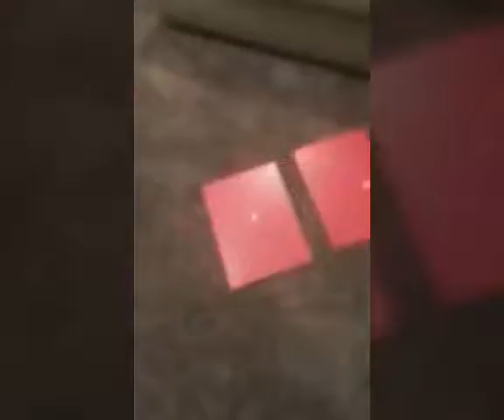If you can build it...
My nieces put the grocery store together. No help from an adult needed.